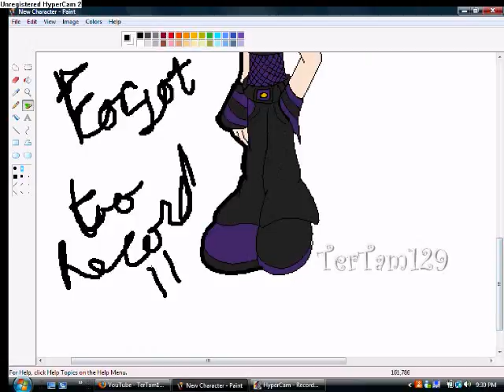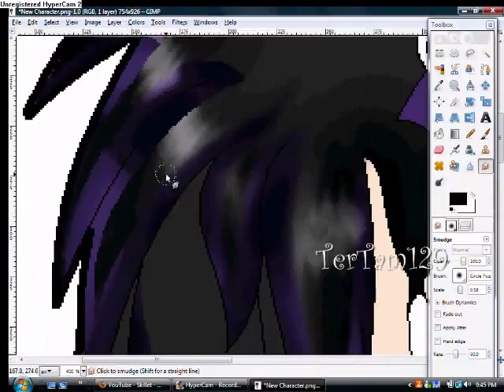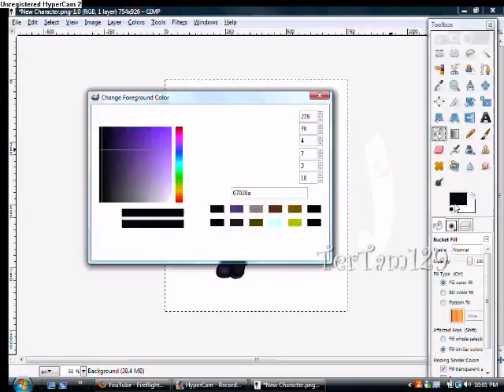Adopting a charrie (read descripton o3o).wmv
Soooo yeah i was bored and stuffz and i saw a sonic adoption thingy so i decided to adopt this cutie and make up the colors for it 83
I know its not a request or a video request but i had tp hurry n i since it was for a adption thongy o3o

 and to the creator ^^; i sorta changes the hair abit it you dont mind

I DONT NOT OWN THE SPNG IT IS COPYRIGHTED BY SKILLET